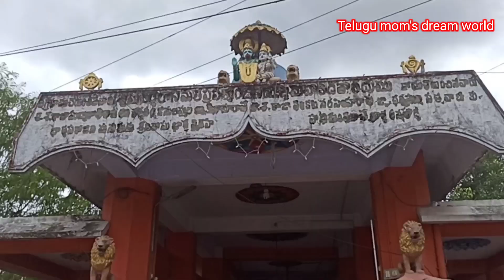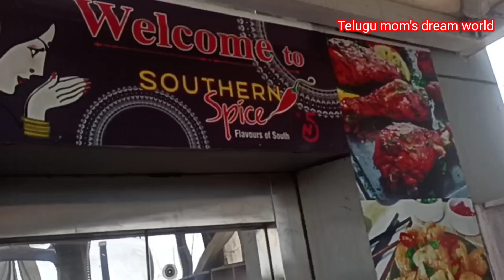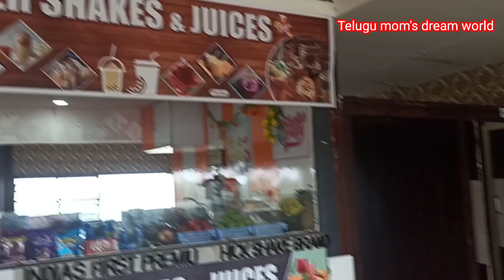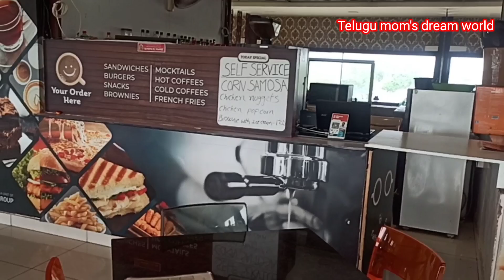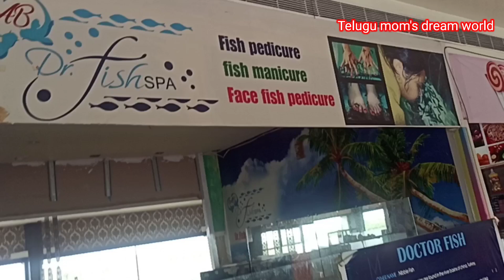N5 food plaza// N5 southern spice restaurant// India's first toll plaza restaurant in tanguturu